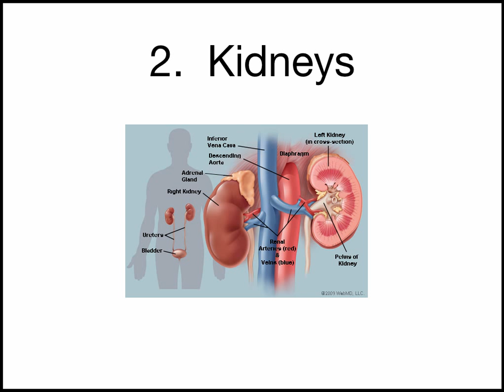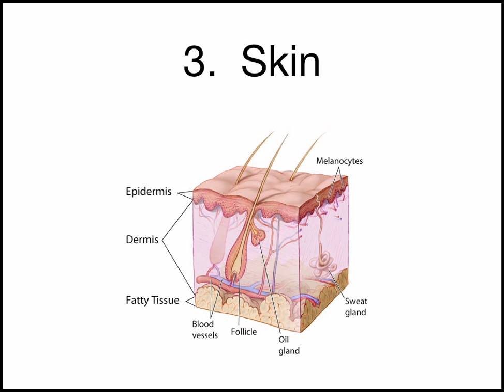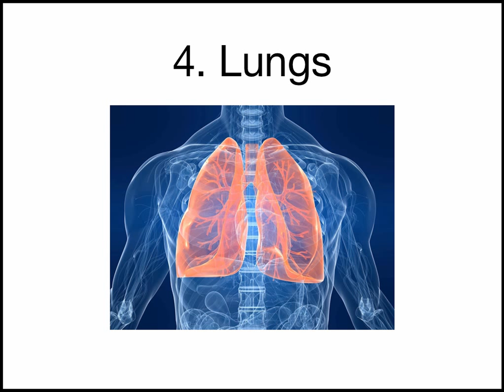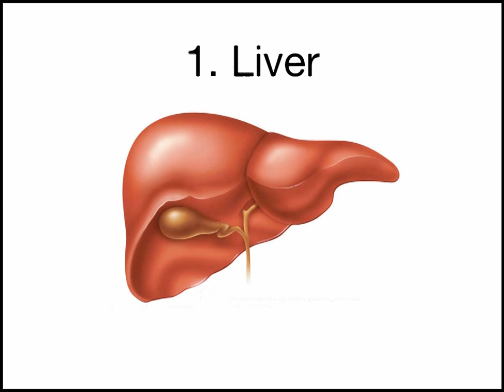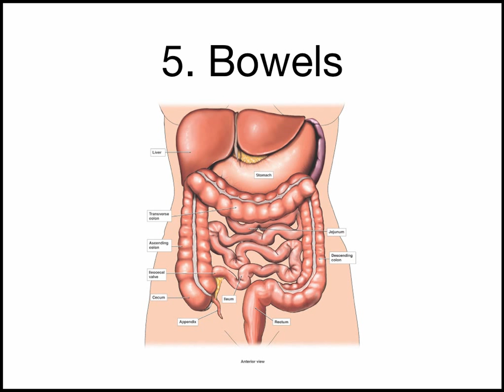Digestive System Doctor- The Top 5 Digestive System Waste Removers